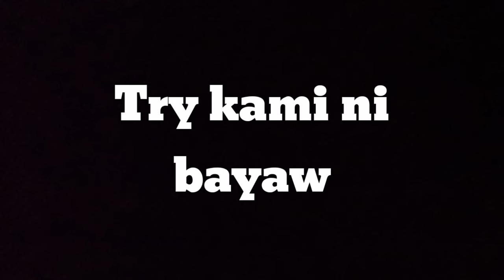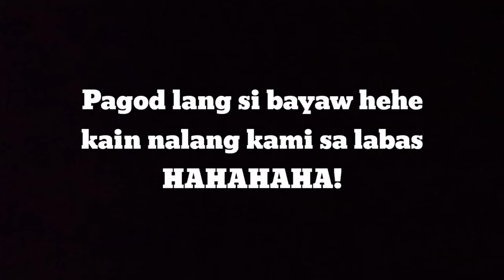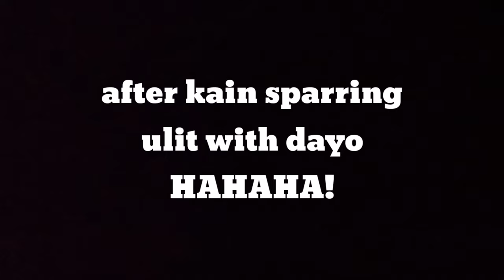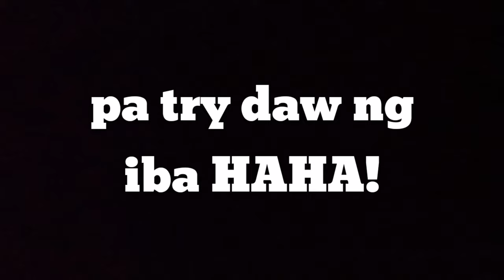Meron na bang bagong hari ng table? | New king??? 😲